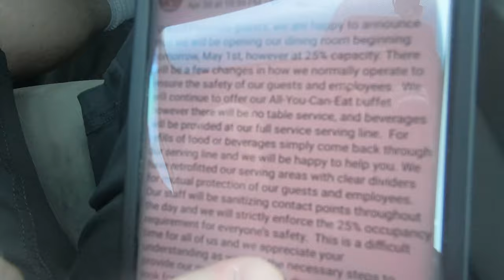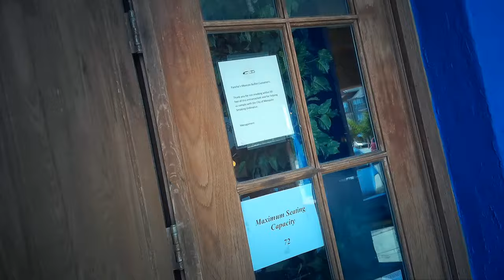Pancho's Mexican buffet for lunch looks different during Ronatimes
How has Ronatimes changed operations at Pancho's Mexican buffet?